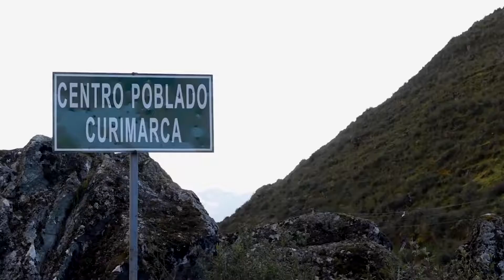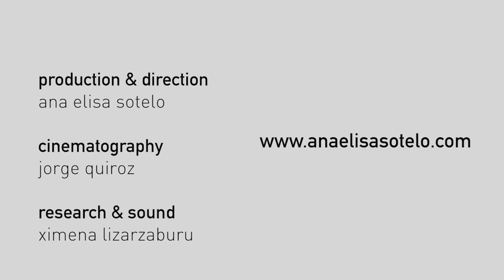Inka Moss - helping help indigenous farmers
Inka Moss aims to help indigenous farmers in the Peruvian Andes. Farming conditions in this part of the world are some of the harshest on the planet. Inka Moss provids farmers with a sustainable income year round thanks to moss farming, a plant that is abundant in this region.